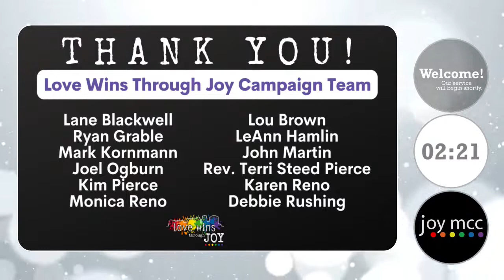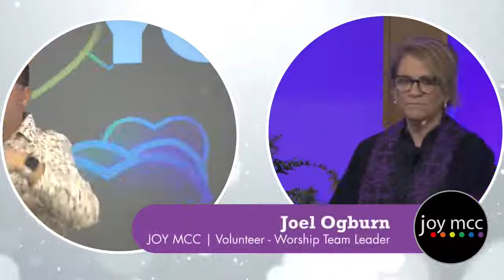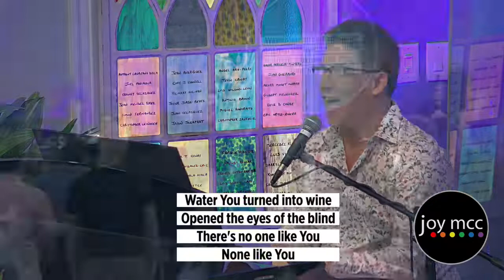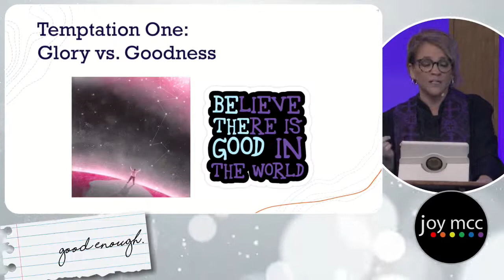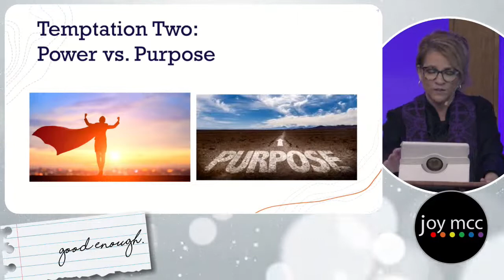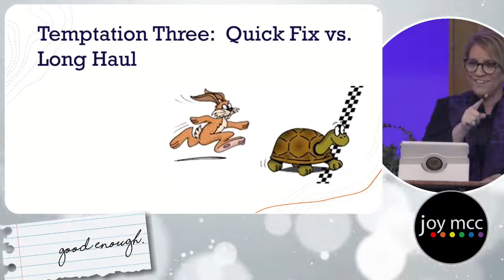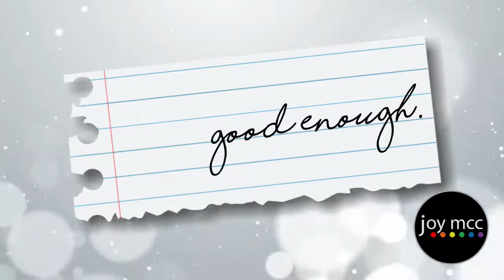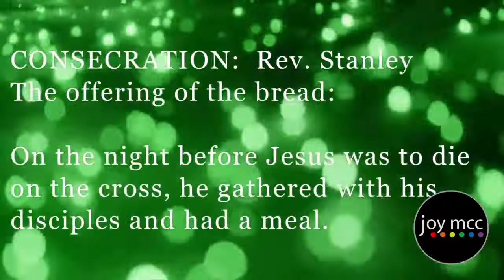Lent #1: "Good Enough: Ordinary Lives can be holy"